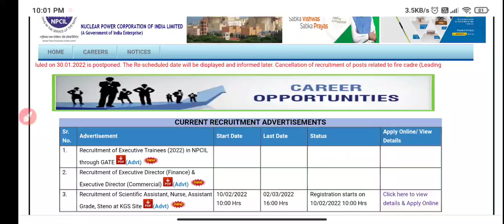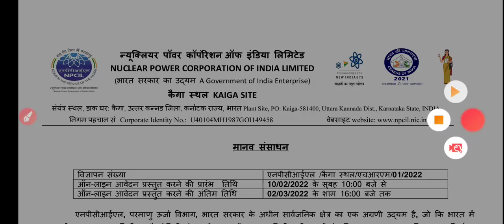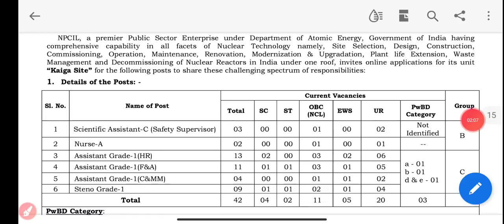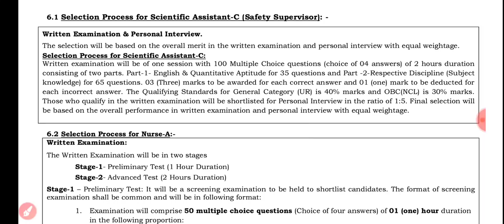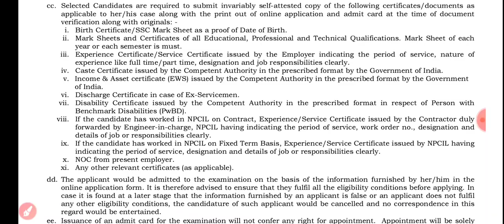NPCIL Kaiga Scientific Assistant-C Recruitment Out||Total Post-42||Form Fee-Free||All Over India